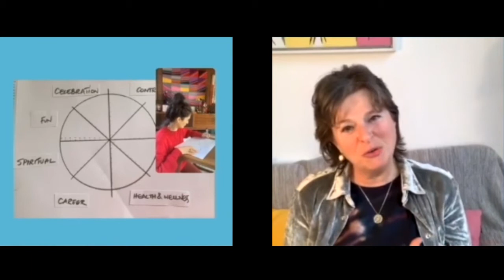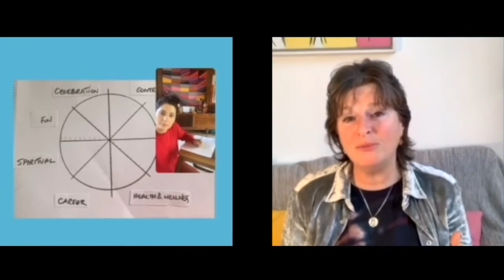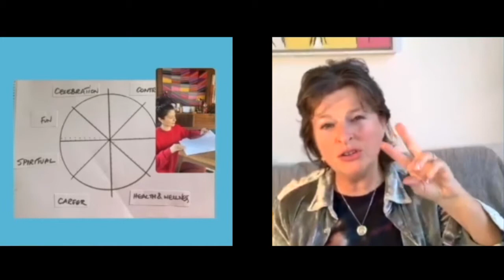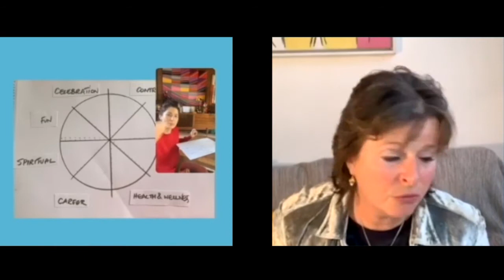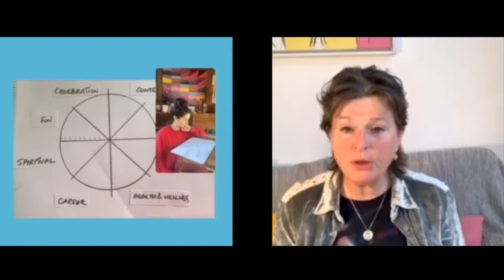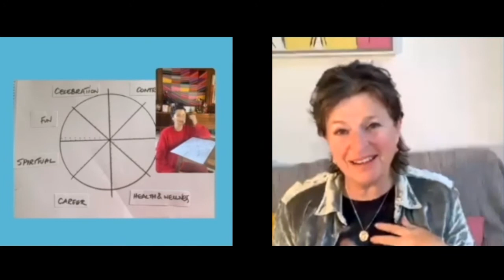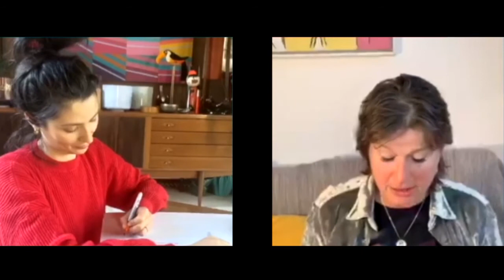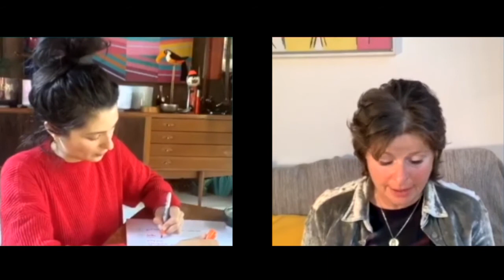Wellness Wednesday Workshop featuring Jasmine Hemsley & Susie Pearl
Life Designing and mind mapping with Jasmine Hemsley and Susie Pearl.

Jasmine Hemsley and Susie Pearl get busy life designing and mind mapping in this Insta TV episode.
Susie joined Jasmine on her Instagram Live talking about how to design your life, the principles of creating your reality and the best ways to get creative. We are old friends and it was fun having the chance to talk together.